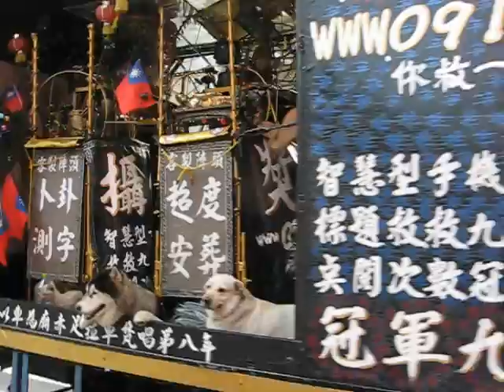松山慈祐宮遶境陣頭遊街 5/13/2012 (All)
松山慈祐宮遶境陣頭遊街 5/13/2012